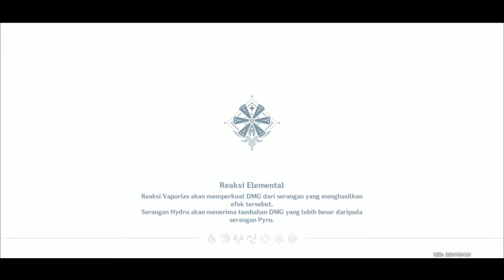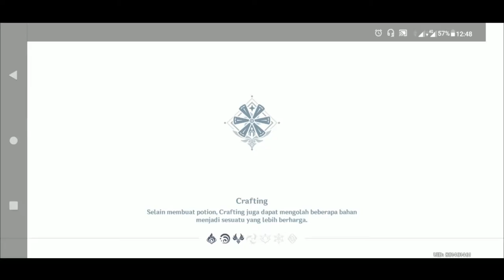Petualangan Part 14 : Alibi Dark Knight Hero 1 - Genshin Impact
-Keep Safe And Have Fun-
Byenaraaa!